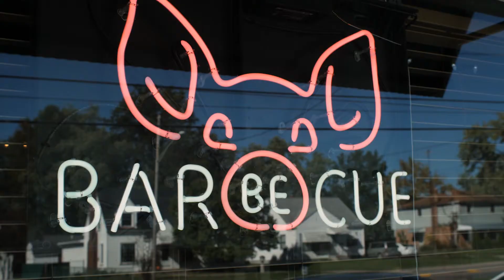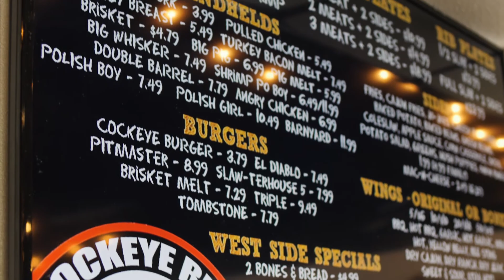Cockeye BBQ | Shop Local Mahoning Valley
Cockeye BBQ is true American barbecue made in Warren, Ohio. Their meats are smoked on-site over hardwood for up to 14 hours every day and all of their sides are homemade using family recipes.

Cockeye BBQ:
1805 Parkman Rd NW, Warren, OH 44485

Produced by Pebble

@pebbledotmedia on Facebook, Instagram and Twitter

Shot and edited by Bill Rusu
Camera - Panasonic GH4
Sound - Rode NTG-2